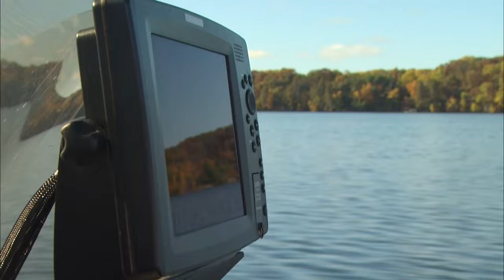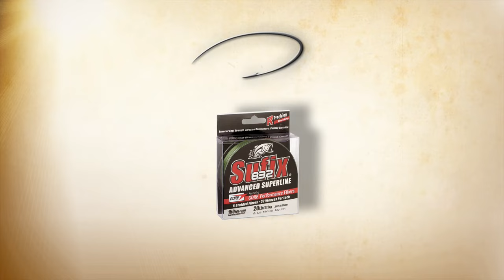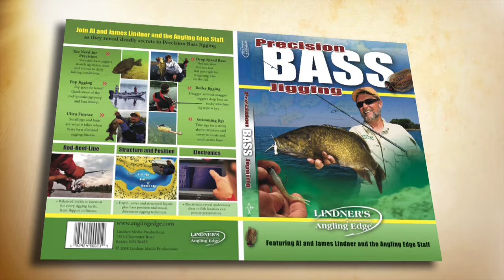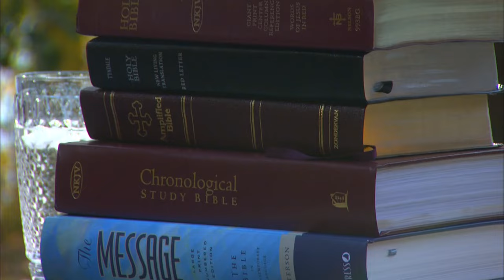Lure Choice Can Make All the Difference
White bass location, lures and logic. Plus – how and why jigs are the world’s best bass baits.

This video is from Angling Edge Television 2012